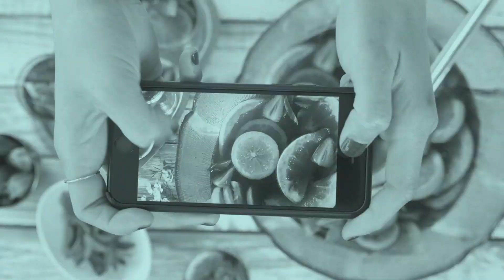Shorten Your Sidebar | Go For Teal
Mediavine co-founder and CEO Eric Hochberger explains why a shorter sidebar is better for ads and user experience. Learn why Mediavine only loads two ads in the sidebar and how less is more when it comes to ad revenue.